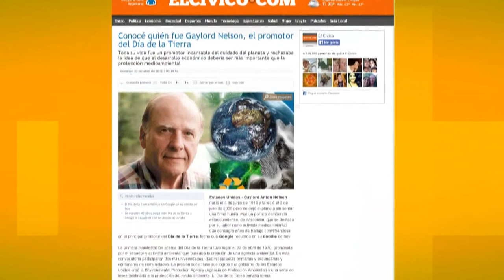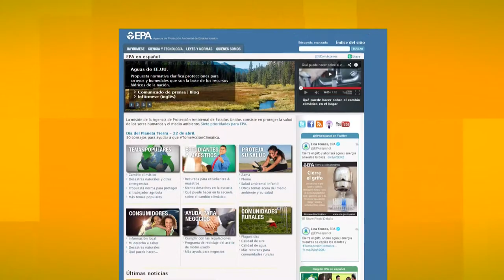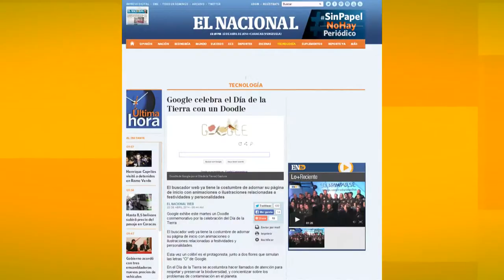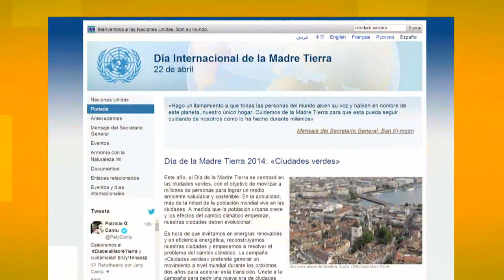Portal UNSE 5 26/04/2014 2/3